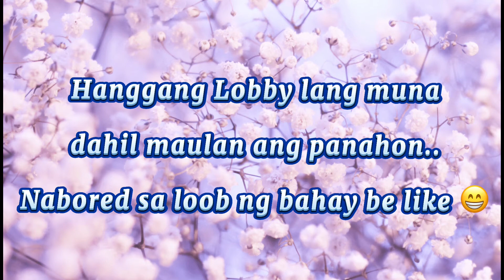Rain, Rain Go Away para po makalabas na kami 😀 | thea and troy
For today's video.. Tamang takbo takbo lang sa lobby nagmamaoy na po kasi sa loob ng bahay.. Eh napaka-lakas ng ulan kaya hanggang lobby lang muna..